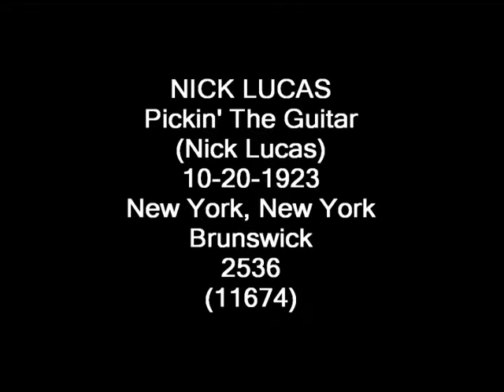NICK LUCAS - Picking the Guitar (1923)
NICK LUCAS
Pickin' The Guitar
(Nick Lucas)
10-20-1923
New York, New York
Brunswick
2536
(11674)